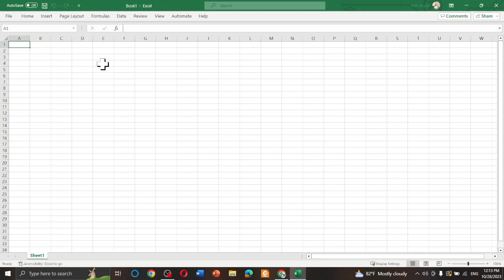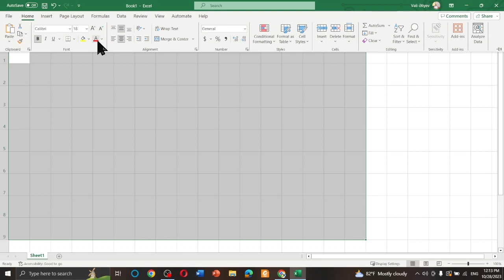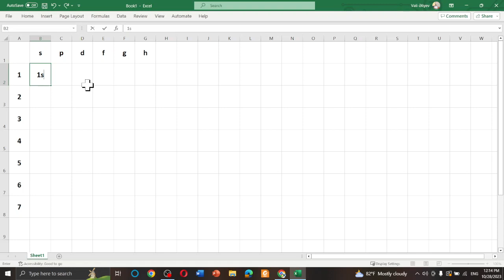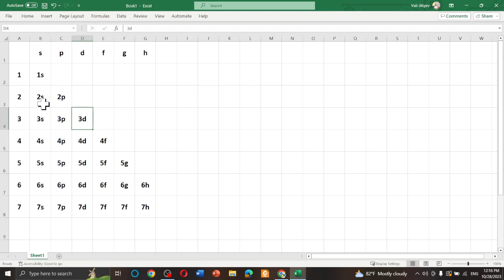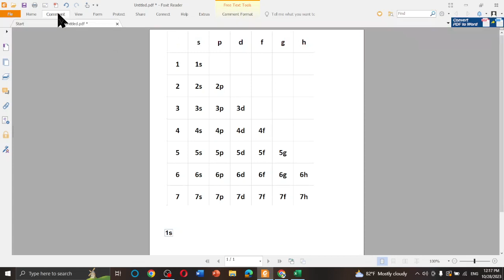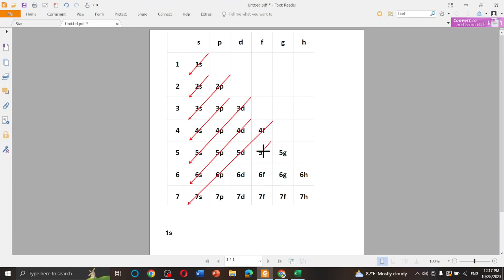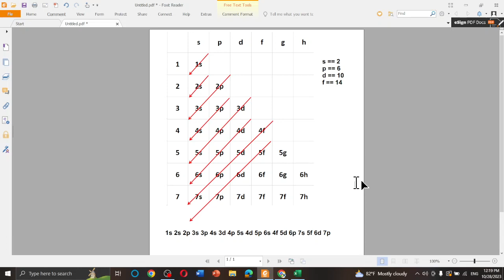Şam Ağacı metodu ilə elektronların orbitallara paylanması 1s 2s 2p